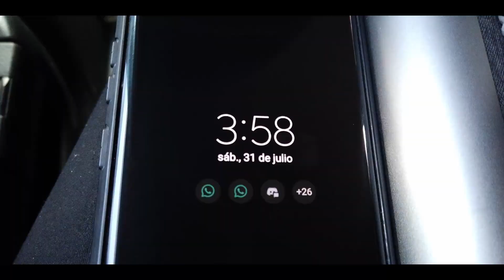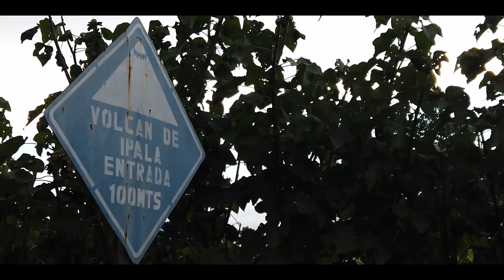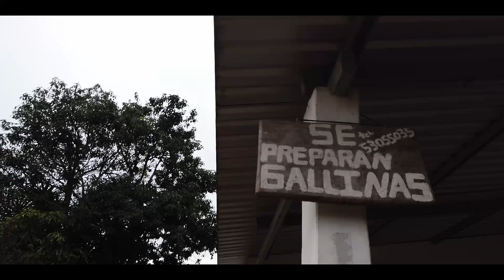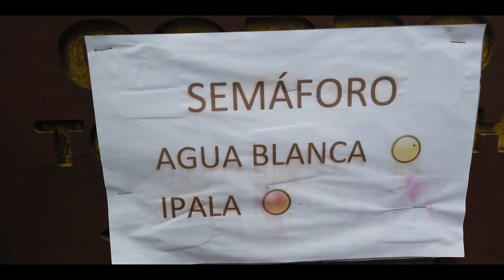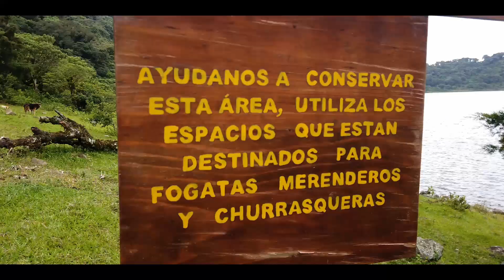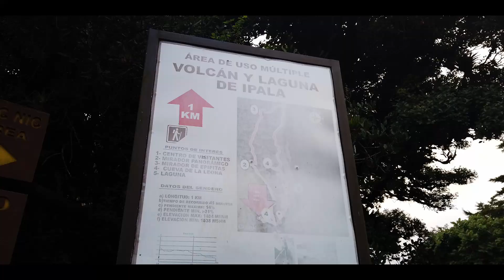UNA NOCHE EN EL CRATER DE UN VOLCAN | Ipala, Guatemala. ⛺🇬🇹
► ¡PUEDES APOYARNOS! ◄